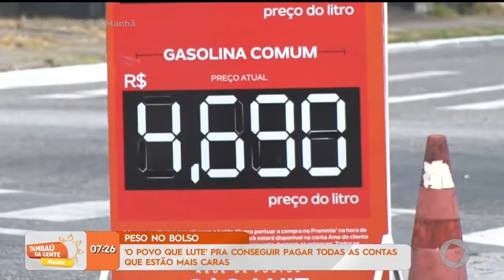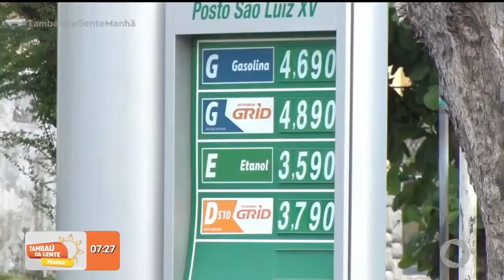Tambaú da Gente Manhã - Peso no bolso: "o povo que lute" para conseguir pagar todas as contas